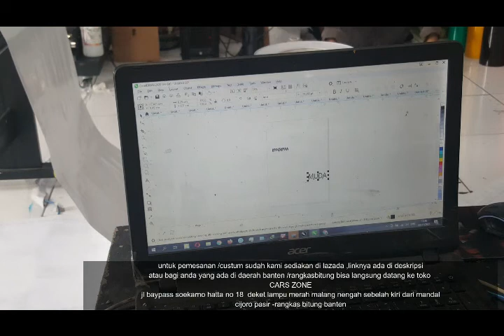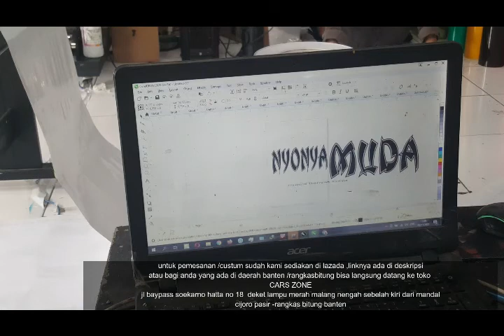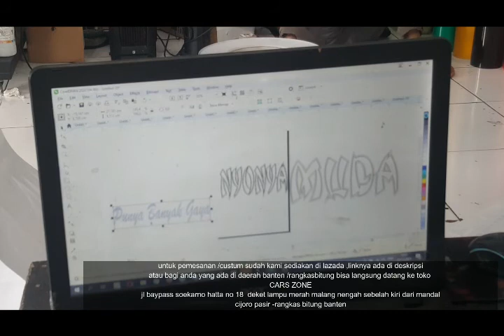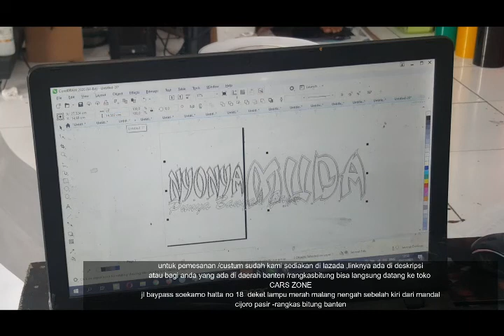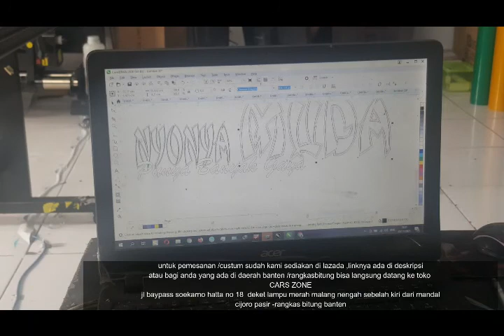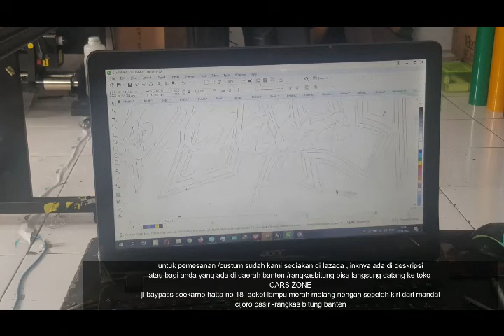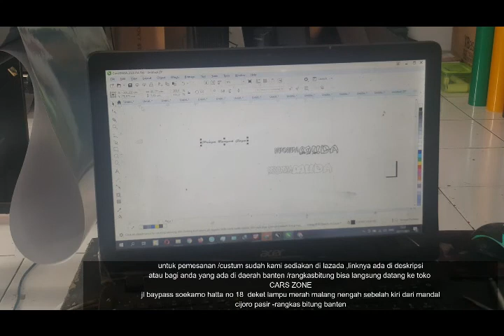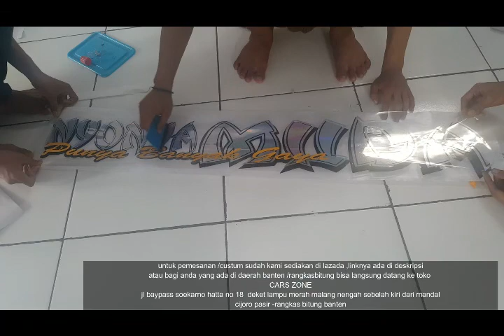cutting stiker kabin mobil keren terbaru vareasi mobil otomotif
cutting setiker kabin mobil terbaru custum vareasi mobil otomotif
sticker terbaru ..bikin mobil mu keren tanpa cat
cukup dengan setiker bahan bagus kekuatan nya tahan lama
dapatkan di toko kami
lazada link :